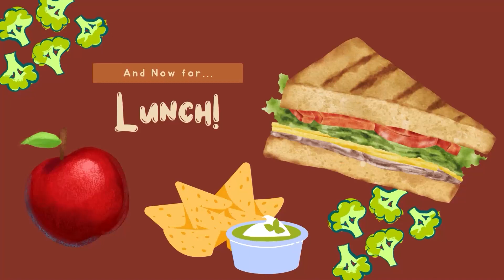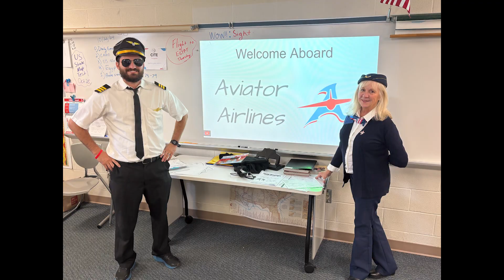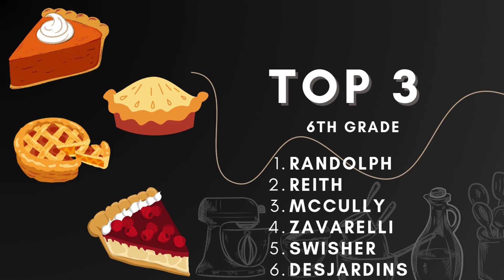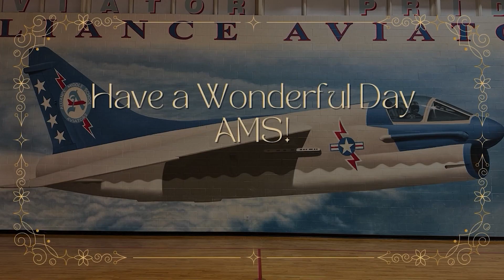AMS NEWS 10 28 24